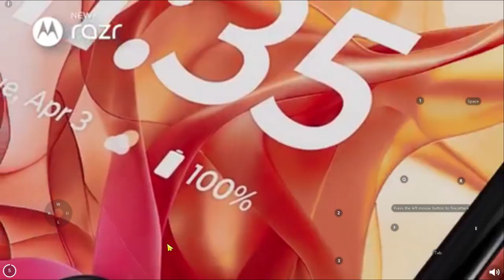baby account (f2p) returns to battle after saving resources for one season war robots gameplay